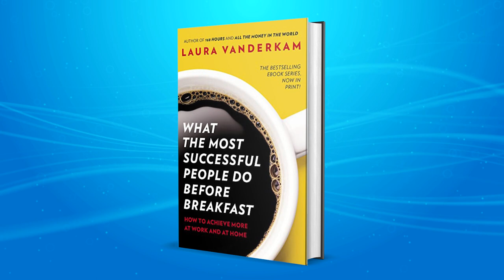What the Most Successful People Do Before Breakfast by Laura Vanderkam Book Summary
In "What the Most Successful People Do Before Breakfast," author Laura Vanderkam examines how our morning routines can set the tone for the rest of the day and impact our level of success. She encourages readers to make time for activities that matter to them and to start their day with purpose and direction. She also stresses the importance of balance, routine and setting goals. She includes tips, strategies and inspiring stories from successful individuals. The book is a guide to make the most of the early hours of the day to increase chances of success, find balance and fulfillment in life.